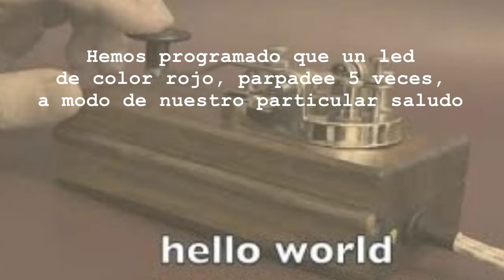almeriBOT. Hello World!!!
En informática, un programa “Hello World” es el que imprime el texto «¡Hello World!» en un dispositivo de visualización, en la mayoría de los casos una pantalla de monitor. Este programa suele ser usado como introducción al estudio de un lenguaje de programación, siendo un primer ejercicio típico, y se lo considera fundamental desde el punto de vista didáctico.
Desde almeriBOT, hemos programado 3 robots con nuestro particular “Hello World”. Para ello empleamos 3 de las plataformas, que usan habitualmente nuestros alumnos en clase de robótica. LeGo EV3, LeGo WeDo 2.0 y nuestro recién llegado mBOT de Makeblock.
A modo de bienvenida programaremos que un led rojo parpadee 5 veces.